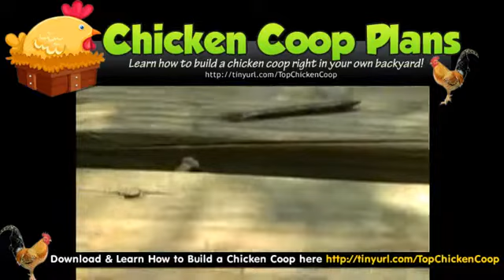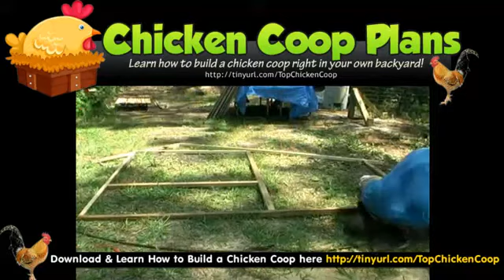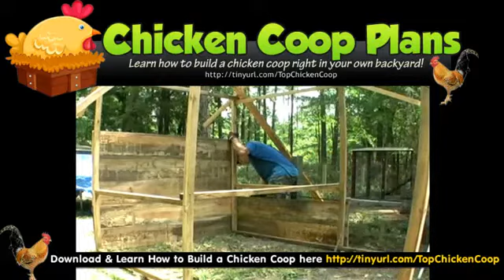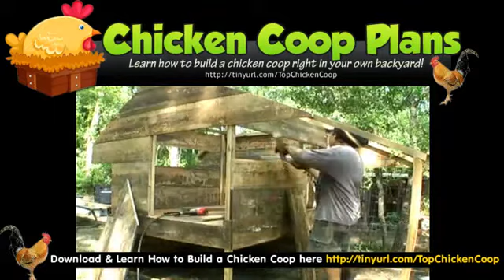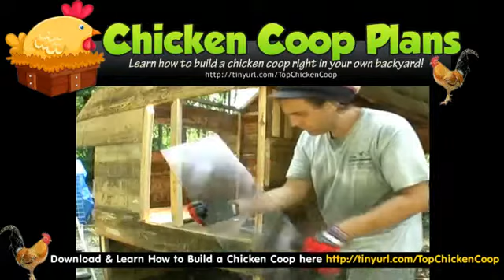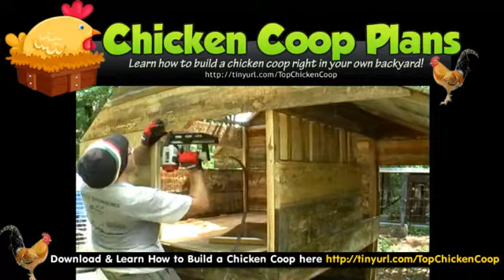Chicken Coops Texas - Second Hand Chicken Coops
The most important thing to remember when you want to build chicken coop is that prior planning is vital to your success. You can save hours of time, and also plenty of money, by planning with precision exactly what you want your coop to be like, how many chickens you intend to keep in your coop, and what kind of chickens you intend to raise. A well-constructed chicken coop is key to having healthy happy chickens who will lay you lots of delicious eggs.

Building the coop off the ground is also an excellent idea, as it will not only stop water from flooding the floor of your coop, but it will keep out snakes and weasels. To allow your chickens easy access, you can build a chicken door off the ground with a ramp leading up to it. Once you've planned out everything to a full extent, then you can get started on constructing your coop. Don't skimp on the materials, because the better quality ones you use, the more sturdy your coop will be. If you've planned out your chicken coop construction before you began, then the actual construction process should be fairly easy and fun.